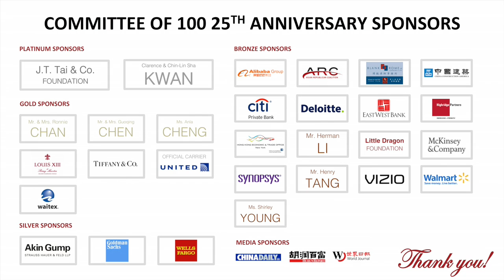Keynote: Dr. Henry Kissinger, 56th U.S. Secretary of State | Committee of 100 25th Anniversary Gala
In 1987, I.M. Pei and Henry Kissinger attended a black tie event where Kissinger discussed with Pei the notion of organizing an influential group of Chinese Americans to address issues of international concern between the United States and China. This was the inception of the Committee of 100.

Bio:
Henry A. Kissinger served as U.S. Secretary of State (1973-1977) and National Security Advisor (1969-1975). At present, Dr. Kissinger is Chairman of Kissinger Associates, Inc., an international consulting firm. He is also a member of the International Council of J.P. Morgan Chase & Co.; a Counselor to and Trustee of the Center for Strategic and International Studies; an Honorary Governor of the Foreign Policy Association; and an Honor Member of the International Olympic Committee. He has served as a member of the Defense Policy Board, Department of Defense, since 2001. His academic career included appointments as a member of the faculty of the Department of Government and the Center for International Affairs at Harvard College, where he became associate director in 1957. He received a Bronze Star from the U.S. Army in 1945 and was awarded the Nobel Peace Prize in 1973, the US Medal of Freedom in 1977, and the Medal of Liberty in 1986.